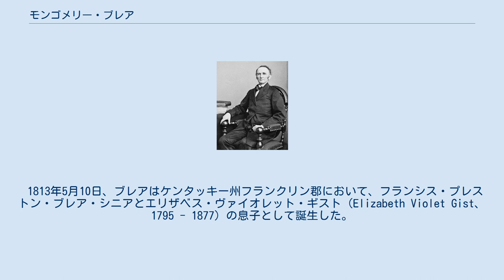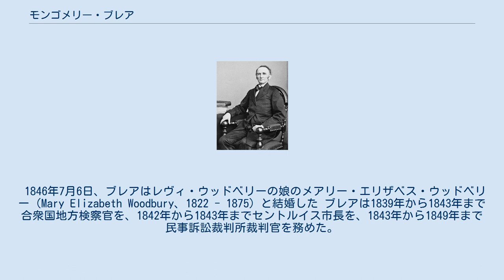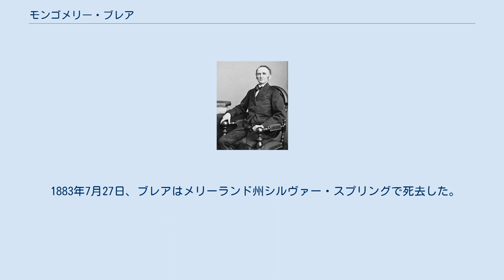モンゴメリー・ブレア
モンゴメリー・ブレア モンゴメリー・ブレア（Montgomery Blair, 1813年5月10日 - 1883年7月27日）は、アメリカ合衆国の政治家。
1861年から1864年まで第23代アメリカ合衆国郵政長官を務めた。
フランシス・プレストン・ブレア・ジュニアの兄。
 1813年5月10日、ブレアはケンタッキー州フランクリン郡において、フランシス・プレストン・ブレア・シニアとエリザベス・ヴァイオレット・ギスト（Elizabeth Violet Gist、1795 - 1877）の息子として誕生した。
ブレアは1835年に陸軍士官学校を卒業したが、セミノール戦争に1年参加した後の1836年5月20日にアメリカ陸軍を退役した。
その後ブレアは法律を学び、1839年に弁護士として認可を受けた。
そしてブレアはミズーリ州セントルイスで弁護士業を開業した。
 1846年7月6日、ブレアはレヴィ・ウッドベリーの娘のメアリー・エリザベス・ウッドベリー（Mary Elizabeth Woodbury、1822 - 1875）と結婚した ブレアは1839年から1843年まで合衆国地方検察官を、1842年から1843年までセントルイス市長を、1843年から1849年まで民事訴訟裁判所裁判官を務めた。
ブレアは1852年にメリーランド州へ移住し、合衆国最高裁判所での弁護士業に専念した。
ブレアは1855年から1858年まで、請求裁判所における合衆国訟務官を務めた。
そしてブレアは1857年のドレッド・スコット対サンフォード事件において、ジョージ・カーティスとともに原告の弁護士を務めた。
 1860年、ブレアは同年の大統領選挙においてエイブラハム・リンカーンを積極的に支持した。
そしてリンカーンが大統領に当選すると、ブレアは郵政長官に任ぜられ、1864年9月まで同職を務めた。
ブレアは郵政長官として、都市圏内における宅配業の自由化、郵便為替システムの導入、鉄道郵便車の採用といった改革を実行した。
 この当時、世界各国の郵便制度の整備発展が促進される一方で、各国間の制度上の違いが運営上の障害ともなり始めていた。
ブレアは郵便制度に関する基本的な事項を調整し、円滑な業務運行を促進することを提案し、1863年にパリで国際会議を開催した。
この国際会議は1875年の万国郵便連合結成へとつながった。
 南北戦争終戦後、ブレアは共和党の復興政策に反対し、民主党支持に転向した。
ブレアは1878年にメリーランド州下院議員を務めた。
また1882年にはメリーランド州から合衆国下院議員に立候補したが、敗北した。
 1883年7月27日、ブレアはメリーランド州シルヴァー・スプリングで死去した。
ブレアの遺体はワシントンD.C.のロック・クリーク墓地に埋葬された。